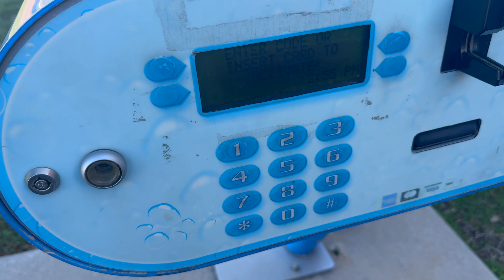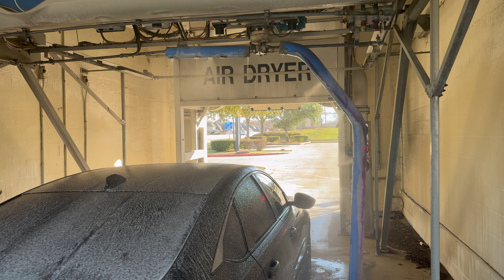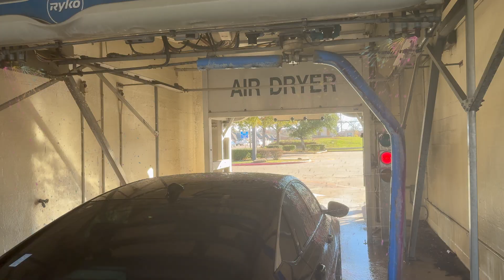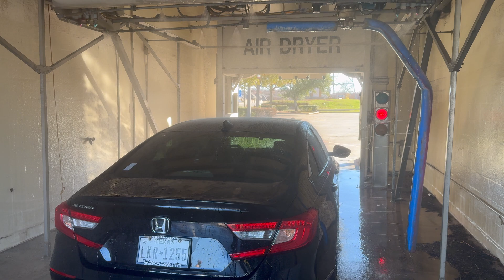**RARE** Ryko Pulse Car Wash (4K)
Located in Euless, Texas.

Hopefully this serves as a really good treat for my last video of 2023!!!  This video features the Ryko Pulse touchfree car wash unit, which is essentially a rebranded predecessor to the Ryko US2001.  The Pulse was released in 2011, however, very few were installed/maintained properly.  This is the best video of the Ryko Pulse you will probably find on YouTube.

Although this was manufactured in 2017, it is already beginning to show significant aging.  Despite such aging,  I was very impressed with the chemistry of this machine, including the coverage of presoak and triple foam.  This site uses CleanTouch chemicals, including razberry clear coat.  The only thing that really sets this wash back is the high pressure nozzles, which are notorious for failing quickly on touch-free Ryko machines.

As long as the chemistry, nozzles, and preventive maintenance is maintained, this machine need not to be replaced anytime soon.